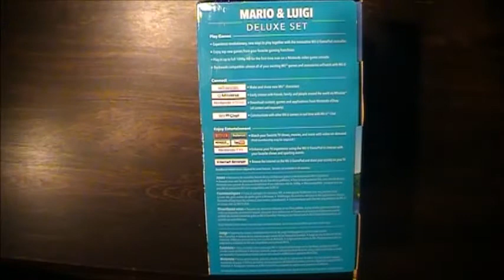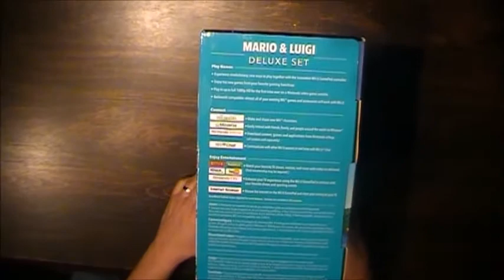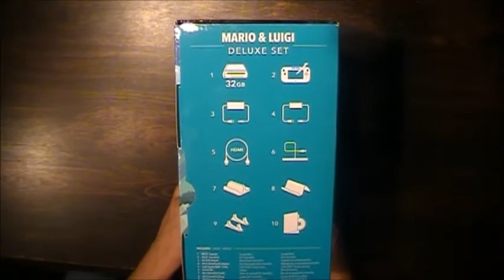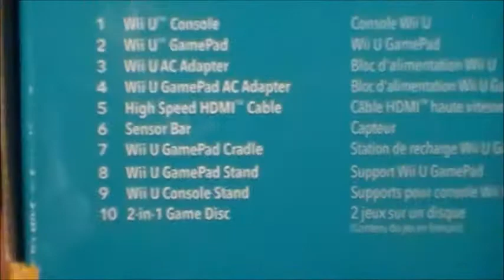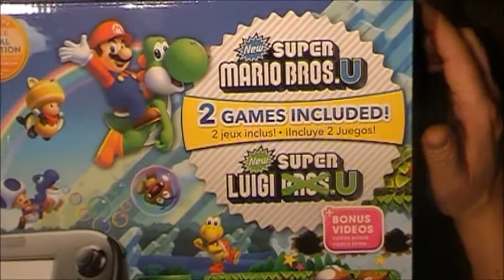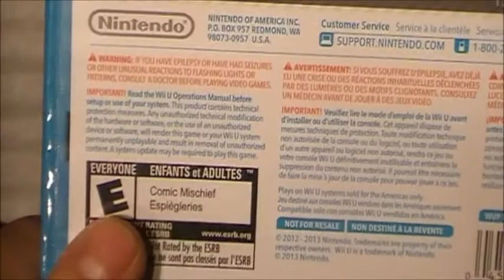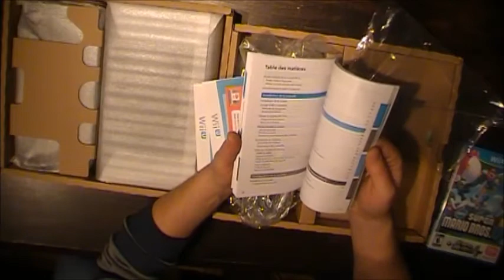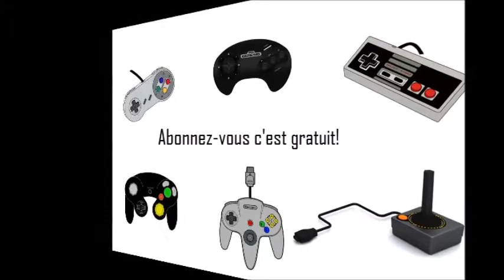Le Collecjoueur: Unboxing Wii U Edition DELUXE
Voici un unboxing que j'aurais dû mettre en ligne, il y a environ 2 ans.
Ancien micro et ancienne caméra LOL!
Présentation de ma nouvelle console Wii U avant sa mort!!!
Bon visionnement!